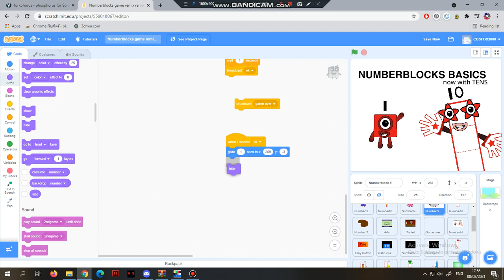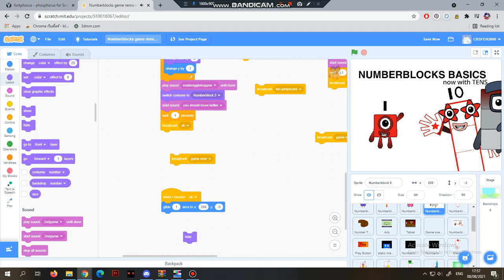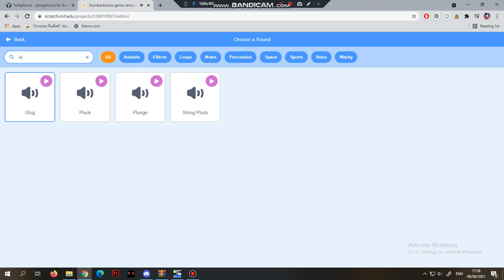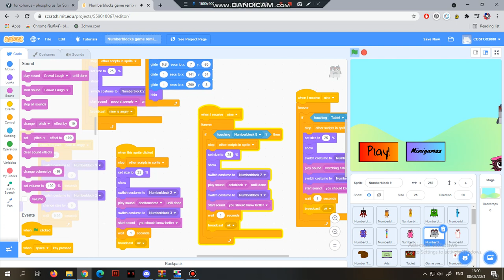NumberBlock: Game (ft.Nine)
➤ Tuesday: 20th Century Fox Fails!
➤ Wednesday :YTP!
➤ Thursday :National Anthem
➤ Friday :Flag Anthem!
➤ Saturday :Royal Anthem!
➤ Monday :Boomerang UK!

Welcome to the official Boomerang UK YouTube channel, the place where you can watch funny videos, clips with theme tunes and songs and interactive game plays from Mixels, The Tom and Jerry Show, Be Cool, Scooby-Doo!, New Looney Tunes, Oddbods, Wacky Races, My Knight and Me, Dorothy and The Wizard of Oz and many more.